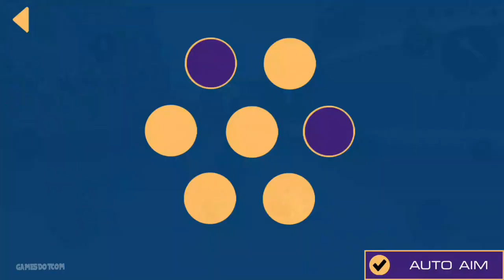Grand Vegas Crime New Game (by Naxeex Studio) Android Gameplay HD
Grand Vegas Crime - Free